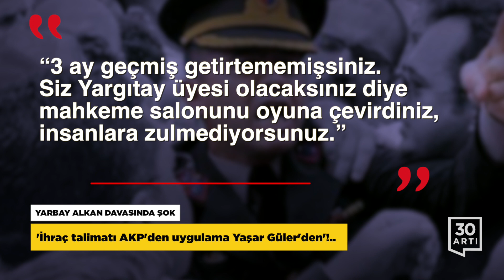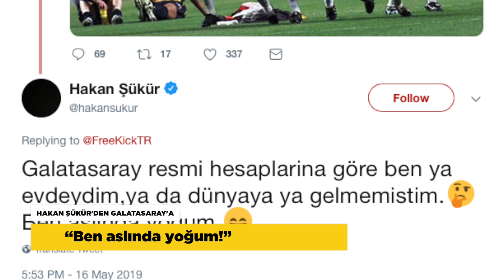Hakan Şükür’den Galatasaray’a gönderme…Erdoğan’dan TÜSİAD’a 2. tehdit…Konut satışlarında sert düşüş…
YARBAY ALKAN DAVASINDA ŞOK
'İhraç talimatı AKP'den uygulama Yaşar Güler'den'!..

2015 yılında Şırnak Beytüşşebab’ta girdiği çatışmada şehit düşen Jandarma Yüzbaşı Ali Alkan’ın ağabeyi Yarbay Mehmet Alkan hakkında Gülen cemaatiyle ilgili olduğu iddiasıyla açılan davanın duruşmasında çok çarpıcı bilgiler ortaya çıktı. Alkan’ın ihracına ilişkin kararın alındığı komisyon toplantısına katılan isimlerden biri olan Güven Şağban, burada herhangi bir oylama yapılmadığını ve kararı bizzat dönemin Jandarma Komutanı olan şu anki Genelkurmay Başkanı Org. Yaşar Güler’in verdiğini söyledi. Şağban, 'Toplantıya Yaşar Güler ve dönemin Jandarma Genel Komutan Yardımcısı Ata Kalkan beraber geldi. Kalkan ‘Bakanlık ihraç edilmesini istiyor’ dedi. Hukuka uygun olmayacağını hatırlattık. Komutan araya girip, ‘Başka bilgiler de var’ gibi bir şeyler söyledikten sonra, ‘Konuyu kapatıyoruz. İhraç ediyoruz’ dedi.” sözlerini kullandı. Duruşmada olaylar da çıktı. Aleyhinde ifade veren gizli tanık kod Abdullah duruşmaya yine mazeret bildirerek katılmayınca Mehmet Alkan, Mahkeme Başkanına, “3 ay geçmiş getirtememişsiniz. Siz Yargıtay üyesi olacaksınız diye mahkeme salonunu oyuna çevirdiniz, insanlara zulmediyorsunuz” diye bağırdı. Tepkisi üzerine  Alkan'ı duruşma salonundan çıkarttıran mahkeme başkanıyla tartışan izleyiciler de, “Burada şehit yakınını yargılıyorsunuz” sözleriyle tepki gösterdi. Salon boşaltılırken bir sonraki celsenin 13 Haziran’da yapılacağı duyuruldu.

ERDOĞAN'DAN TÜSİAD'A TEHDİT
"Bunun hesabını sormasını bilirim..."

AKP Genel Başkanı ve Cumhurbaşkanı Erdoğan, ekonomide gelinen kötü durumu ve Cumhurbaşkanlığı sistemini eleştiren TÜSİAD'ı hedef aldı. Erdoğan, 'Yeri gelir teşhir eder günü gelir hesabını sorarım' sözlerini kullandı. TÜSİAD Yüksek İstişare Konseyi Toplantısı’nda konuşan Tuncay Özilhan "Rezervler eriyor, halkın alım gücü azalıyor. Enflasyonda 121. sıradayız. Yargının bağımsızlığı 111., yargıda hak aramada 109., basın özgürlüğünde 129. sıradayız. Bu nedenle ekonominin düzelmesi için hukuk ve adalet sisteminin düzelmesi gerekiyor" diye konuşmuş ve "Cumhurbaşkanlığı sisteminin kurumsal yapısı oturtulamadı. İstanbul seçimlerinin iptali ile siyasal gerilimin devam edeceği belli" ifadelerini kullanmıştı.

TSK'YA OPERASYON DURMUYOR!
Rütbeli askerlere operasyon: 97 gözaltı daha

TSK'yı hedef alan operasyonlar durmuyor. Bursa Cumhuriyet Başsavcılığı'nın talimatıyla, Bursa merkezli 25 ilde eş zamanlı operasyonlar düzenlendi. Aralarında çok sayıda rütbeli askerin de olduğu 97 kişinin evine özel harekat timleriyle yapılan baskınlarda 97 kişi daha , ankesörlü telefonla arama yaptıkları iddiasıyla gözaltına alındı.

HAKAN ŞÜKÜR'DEN GALATASARAY'A
“Ben aslında yoğum!”

Türk futbol tarihinin en önemli başarılarından olan UEFA Kupası’nın kazanılmasının üstünden tam 19 yıl geçti. Galatasaray, yıldönümü sebebiyle hazırladığı klipte kupanın mimarı Hakan Şükür’ü sansürledi  ve klipte tek bir karesi dahi kullanılmadı. Videoda kendisine yer verilmemesiyle ilgili açıklama yapan Hakan Şükür, bir twitter hesabına verdiği cevapta, “Galatasaray resmi hesaplarına göre ben ya evdeydim ya da dünyaya gelmemiştim.” ifadesini kullandı. Galatasaray ve Milli Takım’ın efsane futbolcusu, twitter hesabındaki fotoğrafını da kaldırarak, aynı mesajı bir dizi filmden yaptığı alıntı ile de verdi.

KONUT SATIŞLARINDA BÜYÜK DÜŞÜŞ
Bir önceki yılın aynı ayına göre yüzde 18,2 azaldı

Ekonomik kriz en çok konut sektörünü etkiledi. TÜİK verilerine göre Türkiye genelinde konut satışları 2019 Şubat ayında bir önceki yılın aynı ayına göre yüzde 18,2 oranında  azalarak 78 bin 450 oldu. İlk defa satılan konut sayısı da bir önceki yılın aynı ayına göre yüzde 25,3 azaldı. Konut satışlarında, İstanbul 14 bin 462 konut satışı ve yüzde 18,4’le en yüksek paya  sahip olurken yabancılara yapılan konut satışları bir önceki yılın aynı ayına göre yüzde 82.1 artarak 3 bin 720’ye ulaştı.